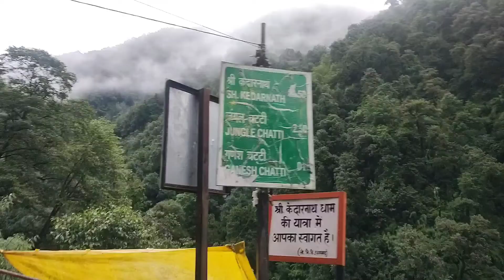जय श्री केदारनाथ पैदल यात्रा 06-08-2023 ! सोच समझ कर आना !!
हेलो दोस्तों आप सबका  फिर से स्वागत हमारे यूट्यूब चैनल में आप सबके लिए फिर से एक बार में नहीं न्यू वीडियो इस वीडियो के माध्यम से हमने अपना एक्सप्रिंस बता रहे है आप लोगो से एक अनुरोध है हमारे यूट्यूब चैनल को ज्यादा से ज्यादा सब्सक्राइब ओर शेयर करो 🙏

आप हमारे सोशल मीडिया अकाउंट को फॉलो कर सकते हैं